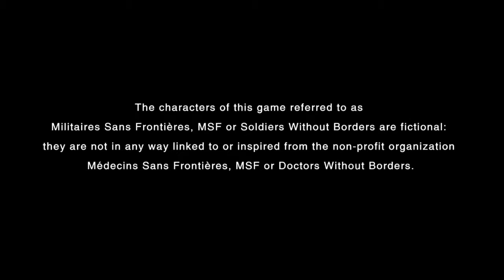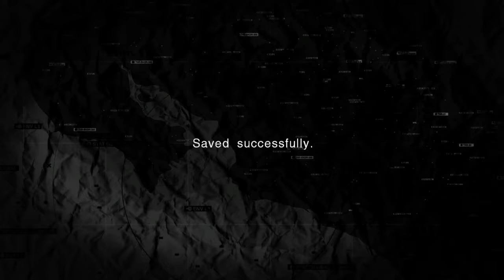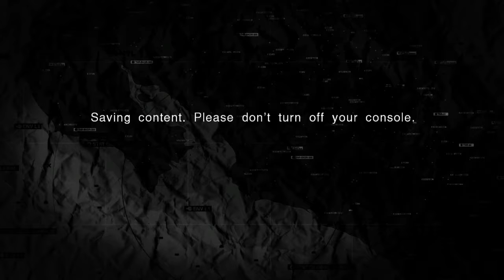Metal Gear Solid Peace Walker HD Xbox360 Playthrough/Gameplay Part 13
Metal Gear Solid Peace Walker HD Xbox360 Playthrough
Feel free to us the footage for your own Youtube Videos
Hade this sitting on my hard drive for the last 1 or 2 years now